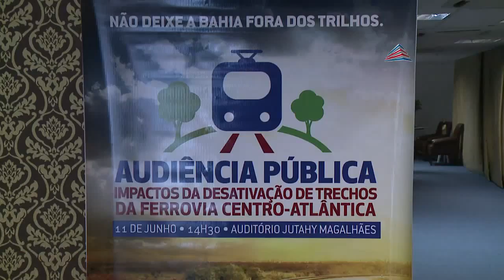Audiência Pública debate a desativação de trechos da Ferrovia Centro-Atlântica